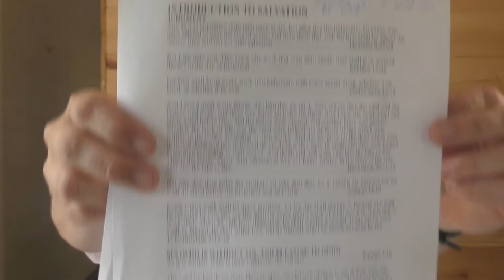Answering BD From Bloomfield, NM